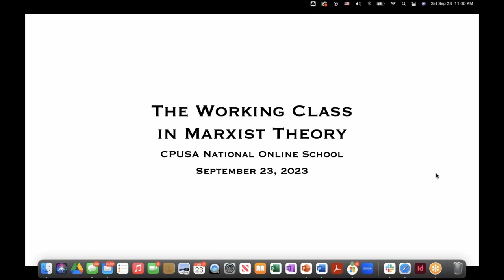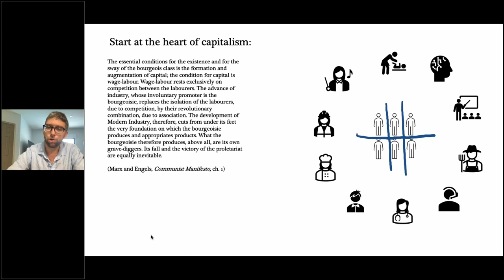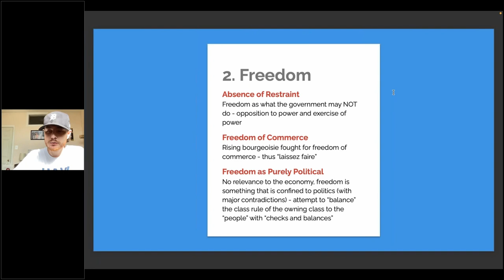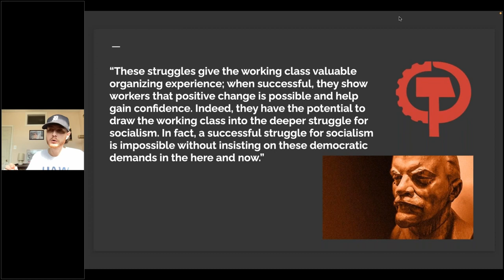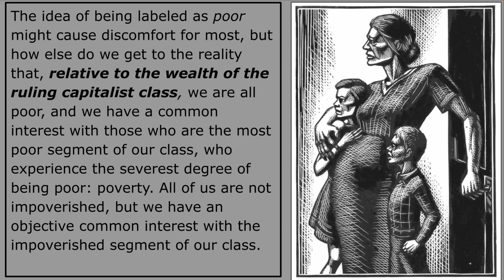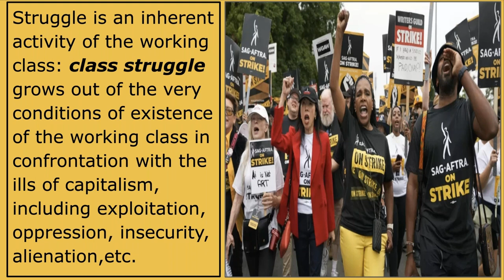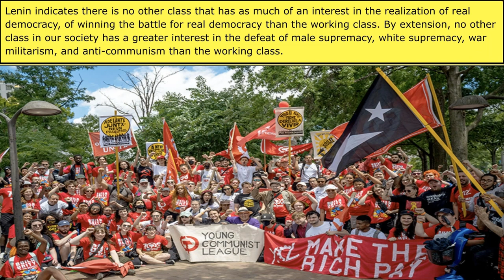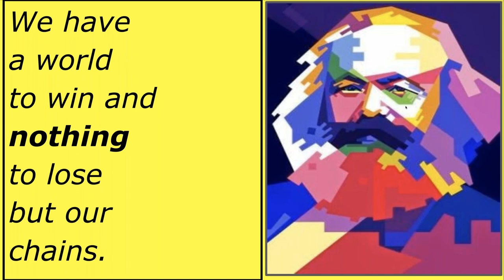Our Marxist Theory of Working-Class USA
Presented on September 23, 2023 by Scott Hiley, Cameron Harrison, and Dee Miles

From the CPUSA National Online Marxist School, Part II